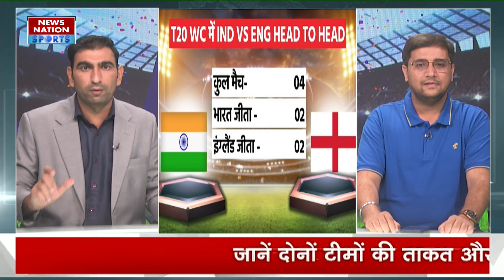IND vs ENG Semi Final: सेमीफाइनल में इंग्लैंड को हराने के लिए टीम इंडिया को करने होंगे ये 3 काम!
टी20 वर्ल्ड कप में टीम इंडिया का सामना सेमीफाइनल मैच में इंग्लैंड से होने वाला है. ये मैच गयाना के प्रोविडेंस स्टेडियम में खेला जाएगा. इस मैच में टीम इंडिया को जोफ्रा आर्चर और जोस बटलर जैसे खिलाड़ियों से सतर्क रहना होगा. सेमीफाइनल मैच में हार्दिक पंड्या टीम के सबसे बड़े X FACTOR साबित हो सकते हैं.

Team India is going to face England in the semi-final match in the T20 World Cup. This match will be played at Providence Stadium in Guyana. In this match, Team India will have to be cautious of players like Joffra Archer and Jos Buttler. Hardik Pandya can prove to be the biggest X FACTOR of the team in the semi-final match.